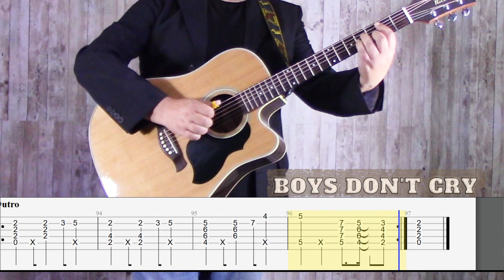Boys Don't Cry | Fingerstyle | The Cure acoustic guitar cover with TABS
A fingerstyle guitar cover of "Boys don't Cry" by The Cure.

Gear used in this video:

- D'Addario XS Strings

- Zoom Handy Recorder

- Richwood Guitar: D-60-CE

- Fred Kelly Thumb pick

GRAZIE
A Si biri